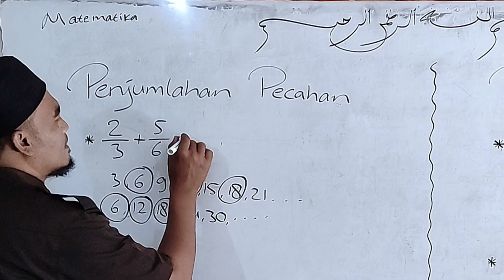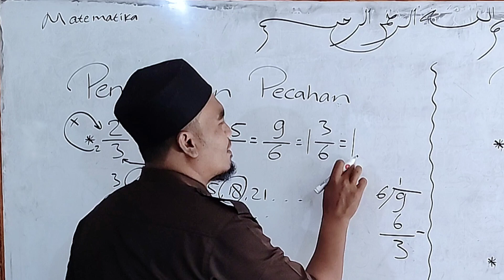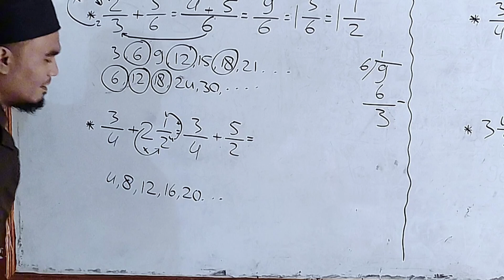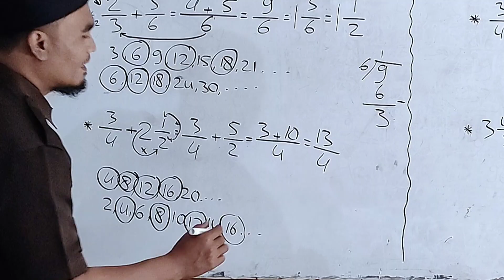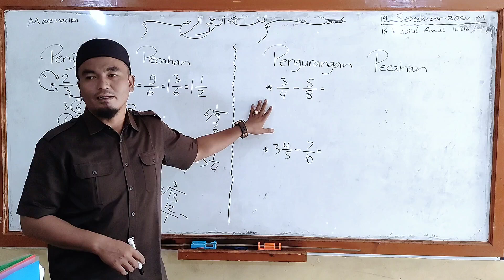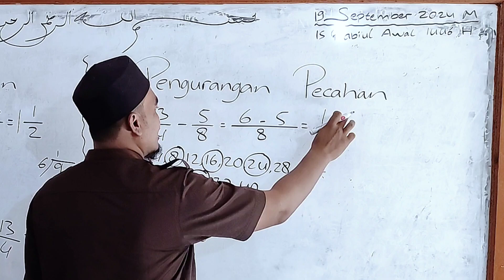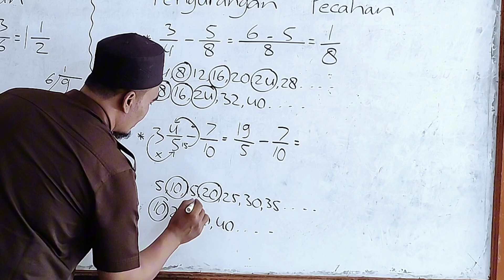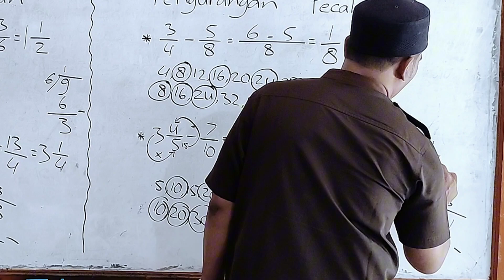Penjumlahan & Pengurangan Pecahan || Kelas 4A MI CISARUAGIRANG 2024-2025